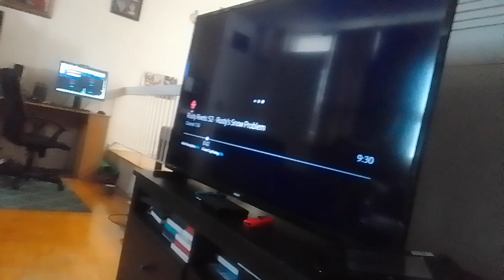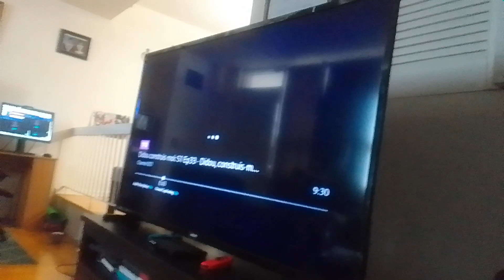fire duck berg vs night owl, majestia, door man & victory miraculous world new york United heroez